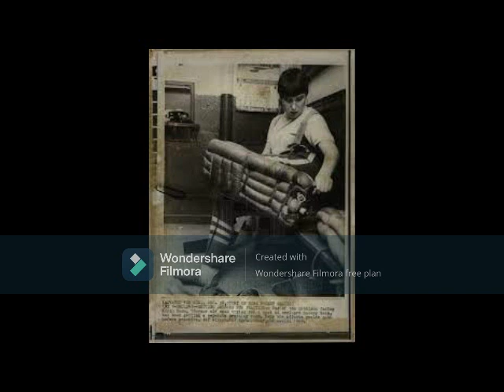The Legend of Karen Koch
She joined the Marquette Iron Rangers of the USHL in 1969 as the first female pro hockey player in North America